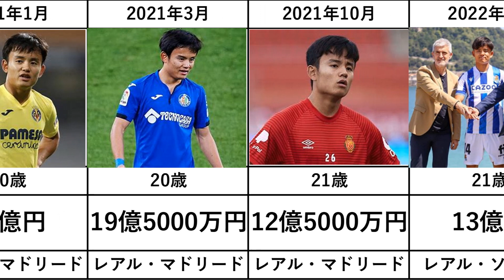【久保建英】所属と市場価格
このチャンネルでは、Jリーグで活躍する選手や、海外で活躍をする日本人サッカー選手のデータを中心にアップしています。年俸やゴール数、市場価格などをネタに動画をつくっています。他にも新しいシリーズやネタで、やってほしいものがあればコメントよろしくお願いします。